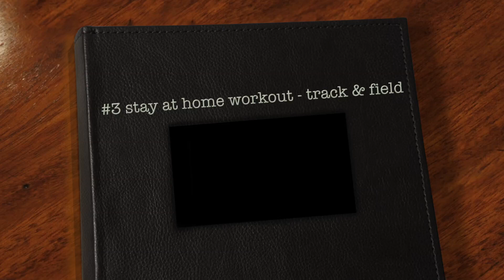#3 stay at home workout - track & field - short warm up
Due to the circumstances of the virus, my sister and me, we decided to create short clips to keep our young athletes physical active during these hard and difficult times.